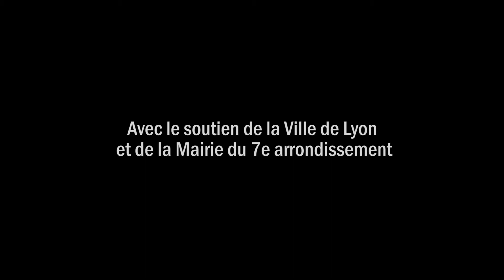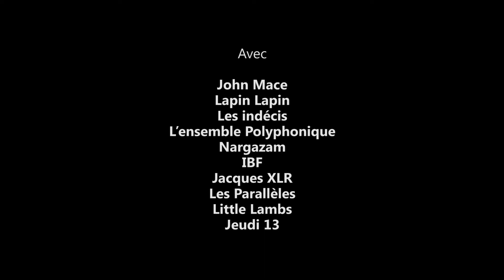Fête de la Musique à la Guillotière - 21 juin 2017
Le mercredi 21 juin 2017, Artis Mbc et la MJC Juan Macé organisaient une grande Fête de la Musique place Mazagran (Lyon 7e) avec une programmation du tonnerre et près de 6h de musique en continue ! Encore merci aux musiciens, aux adhérents et aux équipes de la MJC Jean Macé et de l'association Artis pour leur présence et leur investissement. Merci au Zèbre et la Mouette, au Festival des Pavés et au Festival Labeaume en Musiques pour leur soutien technique. Et enfin un grand merci à la Ville de Lyon et à la Mairie du 7e !